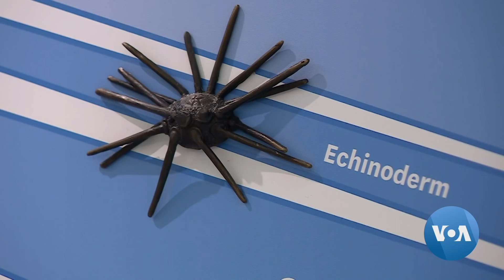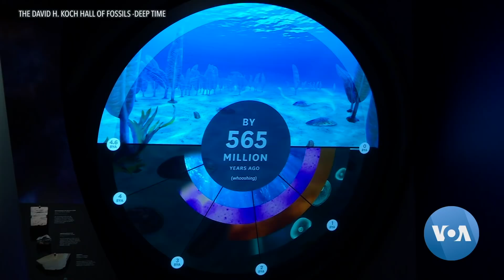Smithsonian Museum Wows with Fossils Going Back Billions of Years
A remarkable fossils exhibition opens at the Smithsonian National Museum of Natural History in Washington on Saturday. Located in the newly restored fossil hall, it contains over 700 fossils, including dinosaurs, plants and insects going back billions of years.  But as we hear from VOA’s Deborah Block, among these ancient remains is an underlying message about the future... and the importance of protecting the earth